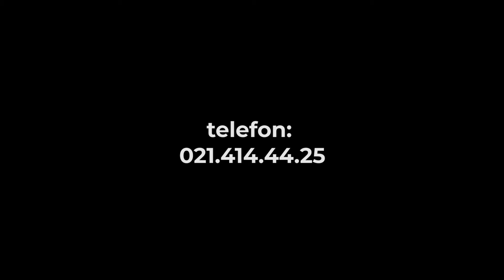Dr. László Attila az oltással kapcsolatos fontos információkról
Ha az emberek nagy többsége beoltatja magát, akkor legyőzhetjük a 🦠 járványt. Ezért arra kérjük a 65 év fölöttieket, a krónikus betegségben szenvedőket és a társadalom számára kulcsfontosságú ágazatokban dolgozókat, hogy jelentkezzenek oltásra minél előbb. Ezt megtehetik 📱 online, telefonos regisztrációval, vagy személyesen a 🩺 háziorvosuknál.
Dr. László AttiIa elmondja az oltással kapcsolatos fontos információkat ▶️